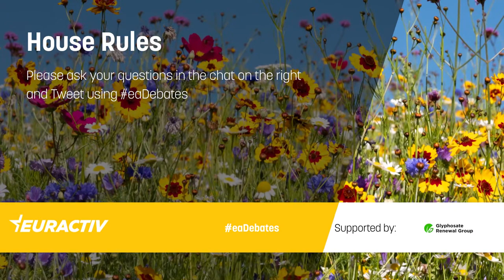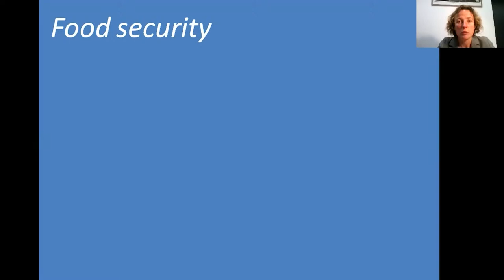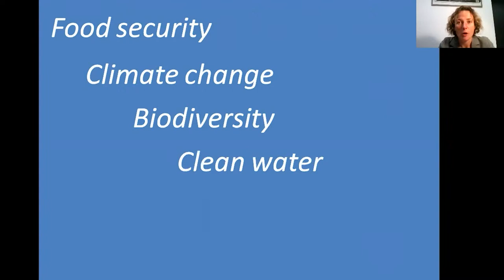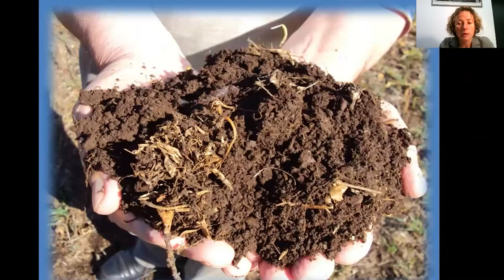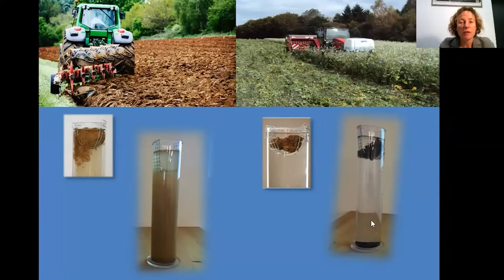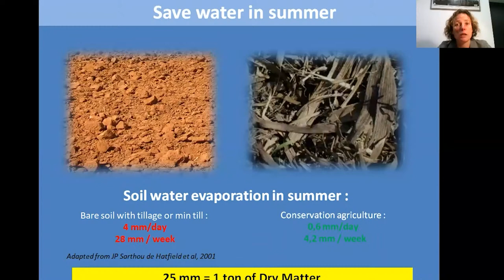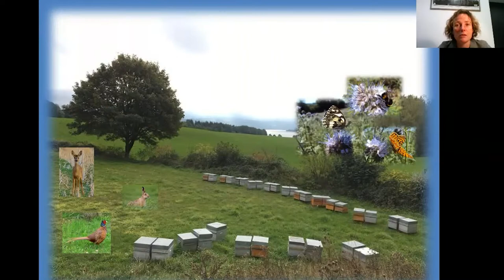Policy Dialogue: Can Glyphosate play a role in achieving greater biodiversity?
The question of how to achieve sustainable agriculture and a balanced relationship between the environment, farmers and consumers is more and more pressing. Biodiversity is one key player closely linked to and influenced by this relationship, as well as by agricultural practices and production.

Technological solutions are needed for ensuring sustainable agriculture and can contribute to greater biodiversity. One of these solutions is glyphosate, a herbicide used for weed control in the EU. The European Commission granted a five-year approval for glyphosate in 2017 and it is currently approved for use until 15 December 2022.

Recently, the competent national authorities of the four Member States (France, The Netherlands, Sweden, Hungary) of the Assessment Group on Glyphosate (AGG), concluded the draft Scientific Report on the Assessment of the Renewal (RAR). Consequently, the European Food Safety Authority (EFSA) and the European Chemical Agency (ECHA) opened public consultations on 24 September which will remain open for 60 days. All interested parties are encouraged to contribute to the consultations by submitting relevant comments or scientific information and data.

Join this EURACTIV policy dialogue to discuss with agriculture experts how biodiversity was addressed in the Scientific Report on the Assessment of the Renewal, glyphosate’s role in agricultural practices, and whether and how it can contribute to greater biodiversity.